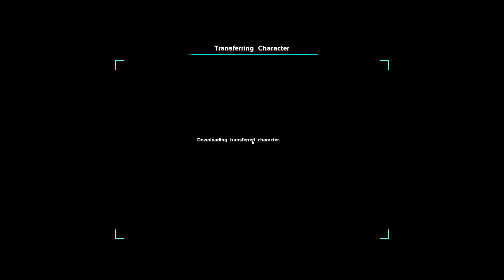Lucky or Nah? (Small Tribes) (ARK/PVP/PC)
Yess! i Play Controller on PC.. xD